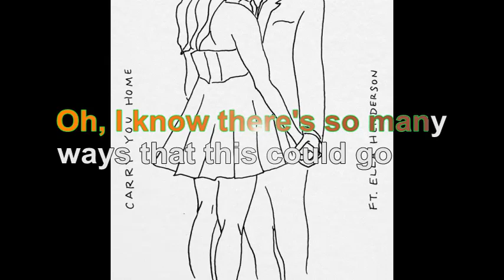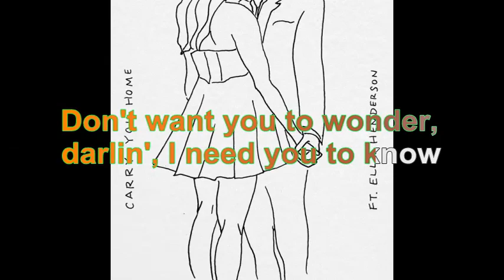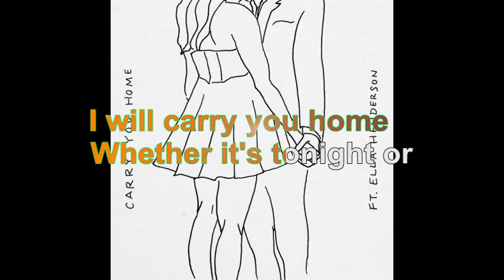Alex Warren & Ella Henderson - Carry You Home [Lyrics Audio HQ]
100 pour cent France participe au Programme Partenaires d’Amazon EU, un programme d’affiliation publicitaire conçu pour permettre à des sites de percevoir une rémunération grâce à la création de liens vers Amazon.fr

Lyrics
Oh, I hope you know I will carry you home
Whether it's tonight or 55 years down the road
Oh, I know there's so many ways that this could go
Don't want you to wonder, darlin', I need you to know
verse
We were talking to the sunset
Throwing dreams against the wall (ah)
I know none of them have stuck yet
But I bet it on you, honey, oh, I would risk it all
pre-chorus
These days, these nights are changin'
My heart, my mind is set on you
I'm not afraid to say it
To say it's true
chorus
In this and every life
I choose us every time
hook
Oh, oh (oh)
Oh, oh (hm, oh)
verse
Back in London, in my hotel room
Yeah, our hometown never felt so far
But I'm in love with everythin' 'bout you
From your big green eyes to your out-of-tune guitar
pre-chorus
To say I do
chorus
hook
Oh, oh
Oh, oh
outro